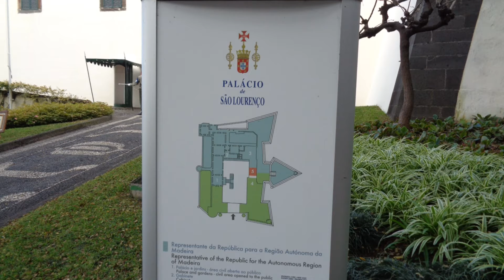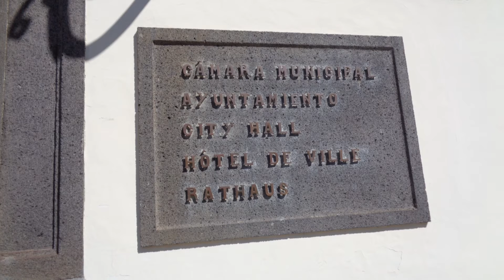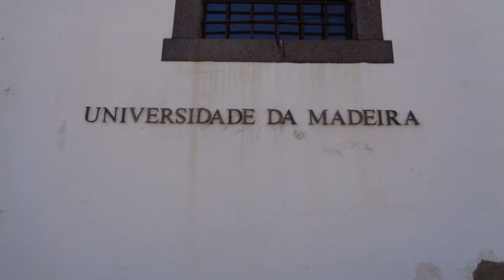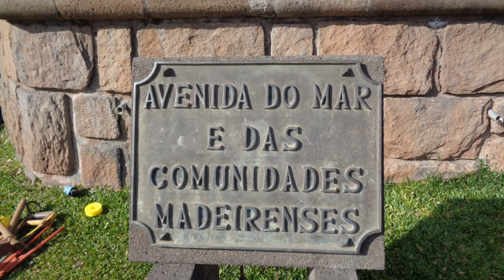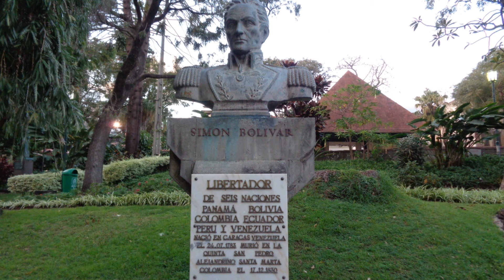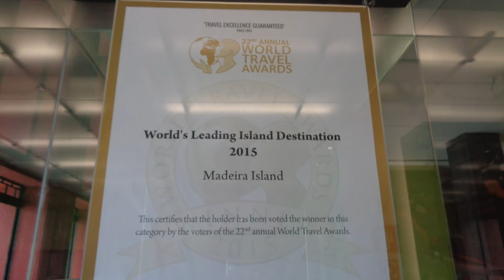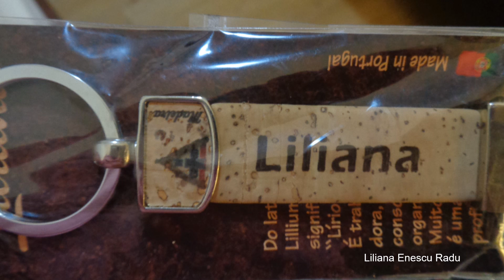MADEIRA FRUMOASA INSULĂ A VEȘNICEI PRIMĂVERI FUNCHAL